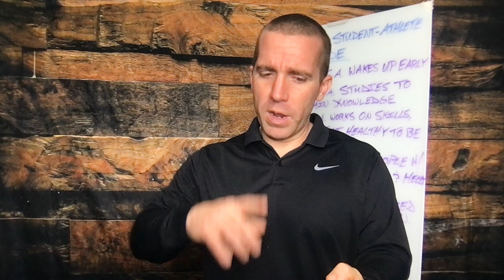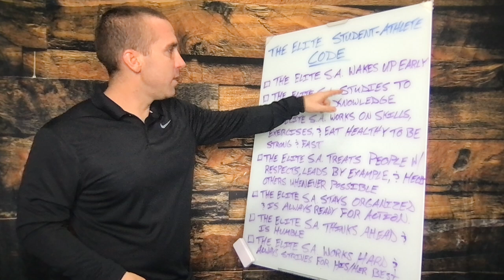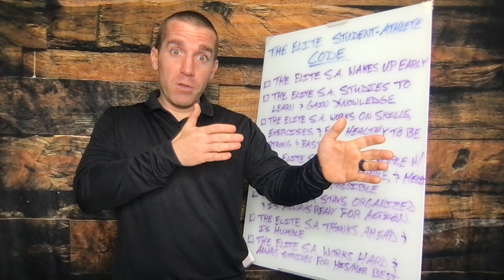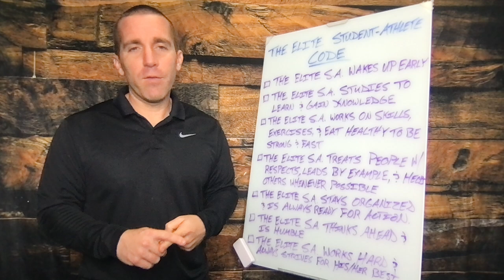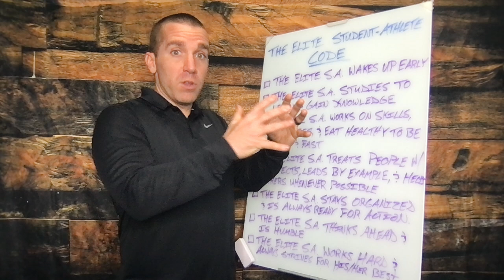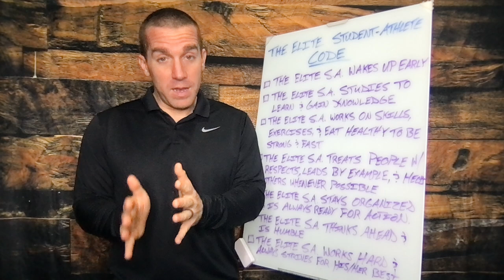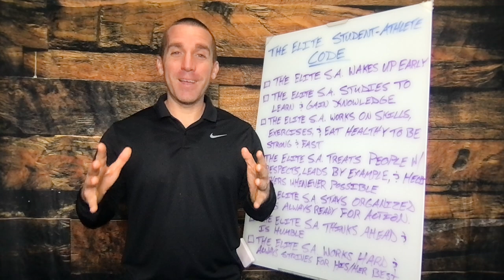The Elite Student Athlete Code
If you don't have an objective or path to follow it is easy to go in the wrong direction or just wonder.

A code can help you find a path and stay on it.

Create you own code today to follow and look at it everyday.

Please comment or ask any questions below.

Alex Swenson